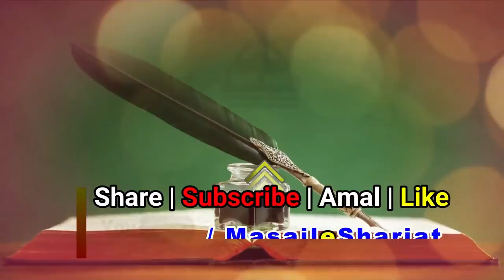Dari Ki Sharai Haisiyat | Dari 1 Musht Wajib Hai 4 Ungali Se Kam Karna Haram | Katwane Wala Fasiq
(NEWS & Update) 📰 📅⏰
Aane Wali Videos & Live Timing Dekhen

dari kitni honi chahite
dari ki sharai haisiyat kya hai
kya dari kam karna jaiz hai
dadhi katwane wale se bayet jaiz nahi
fasik kise kehte hen
fasiq ka byan sunna
fasik se bayet hona kaisa
peer ko kaisa hona chahiye
peer me kon si 4 shart honi chahiye
peer o murshid me kya sharait honi chahiye
daadi char ungal tak wajib he
dari ko char angusht se kam karna haram hai
charo maslak me daadi ka masla
dari sunnat e daimi hain
ek muthi dari wajib hai
daadhi wajib he tark karne wala fasiq hai
pir s@qib shafai hanafi hen ?
kya pir s@qib shaami shafai hain
pir s@qib shami ka maslak kon sa hai
fasik ko peer banana, fasiq se murid banna
दाढ़ी की शरई हैसियत
दाढ़ी कितनी होनी चाहिए
दाढ़ी एक मुश्त वाजिब है इससे काम करना हराम है
पीर में चार शर्त होना चाहिए
फ़ासिक़ से मुरीद बनना जाइज़ नहीं
दरी ४ उंगल से काम करना हराम है
क्या दरी कटवाना जाइज़ है
दाढ़ी एक मुठी वाजिब है
क्या पीर साकिब शामी शाफ़ई हैं
दाढ़ी हद्दे शरा से कम करना हराम है
पीर को कैसा होना चाहिए
क्या बगैर दाढ़ी वाले से बायत होना जाइज़ है